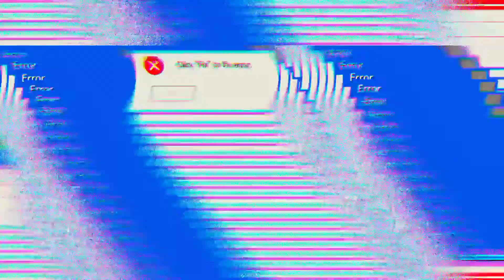LOL PBE - Testamos a Gwen! Vem ver a nova campeã do League Of Legends!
A Glitch404 surgiu a partir de um contato com um estranho monitor em estática que abriu uma fenda dimensional e trouxe bichos para este plano que vocês chamam de "realidade" e assim fomos parar em Salvador/BA. Juntando nossa paixão por jogos e pelo mundo geek, resolvemos trazer para vocês Gameplays e Live Streams para fazer nascer a comunidade linda que temos hoje! Por aqui vocês encontram jogos de terror, ação, aventura, RPG, fofíssimos de vomitar arco-íris, super sérios, para todos os gostos e jogados em vários consoles (PC, PS4, Nintendo Switch e Smartphone). Eu, o líder Coelho404, conto com outros 9 companheiros de todos os tamanhos, cores e espécies que trazem conteúdos, cada um deles representando um erro diferente da internet: Cervo504, Lagarto502, Panda405, Pomba205, Cachorro500, Corvo418, Burra450, Gata401 e Coala408. Querem saber mais? Prossigam com cuidado, então! Não queremos que a Deepweb encontre ninguém nessa empreitada...